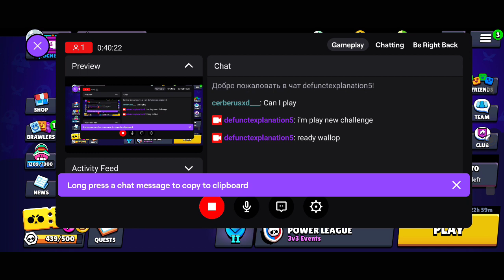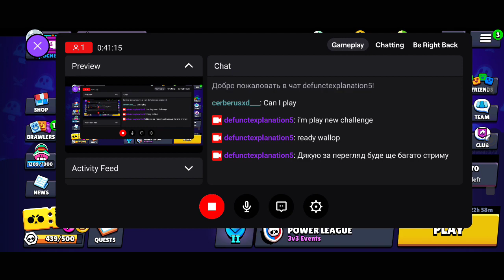Brawl stars: Lex 1Million Subs Challenge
Brawl Stars it' game multiplayer 3V3 this is a game where you have to earn a trophy by defeating other players.

Game Grab - you need to type then crystal the team wins having typed then crystal.

Showdown - you play in alone or with a partner You need to survive by defeating enemies and collecting power-up banks. The winner is the one who defeats all the players. poisonous clouds are coming do not approach them or they will kill you

Brawl Ball - you are playing football against another team and you need to score two goals. The team that scores two goals will win. Carefully in case of a tie, the team that scored a goal wins.

Knockout - in this game you need to beat the players the defeated player can come back if one of the teams beat the red team or the blue team the team with two points wins the knockout and hurry poisonous clouds are coming.

Hot Zone - the team must fill the zone while in it, the team that fills all the zones or the zone wins.
In the event of a tie, the team that filled most of the zone wins.

Heist - The team needs to break the enemy's safe attacking him the team that broke the safe first wins.In case of a tie, the team with more damage to the safe wins.

Bounty - the team needs to score more stars by defeating the players, the team wins by scoring twenty stars.
In case of a tie, the team with more stars and a blue star wins